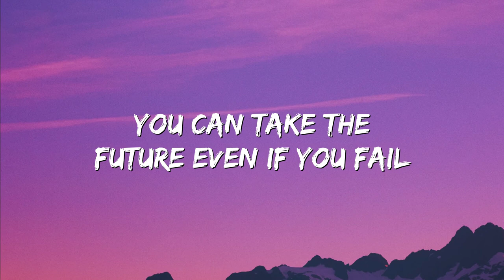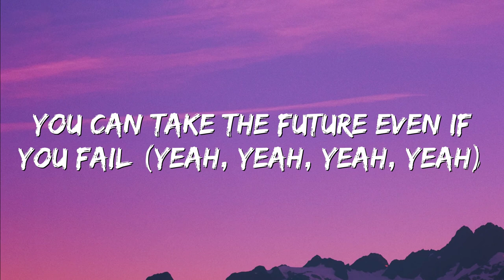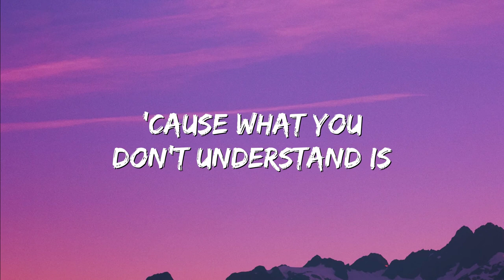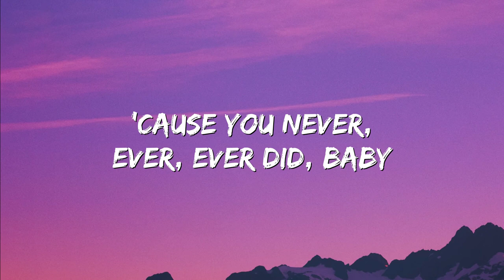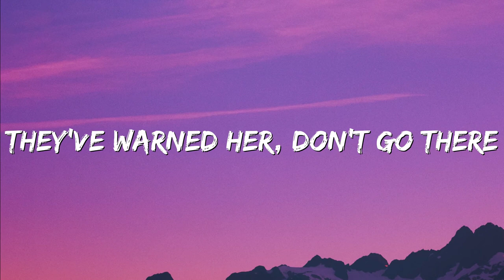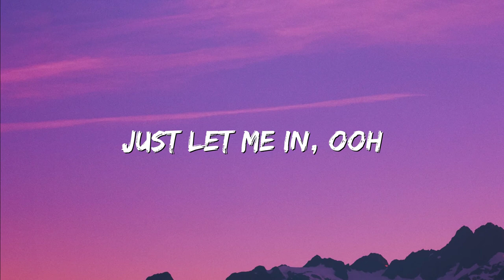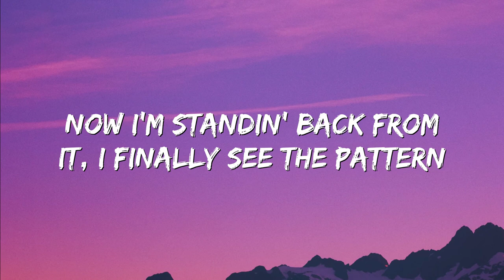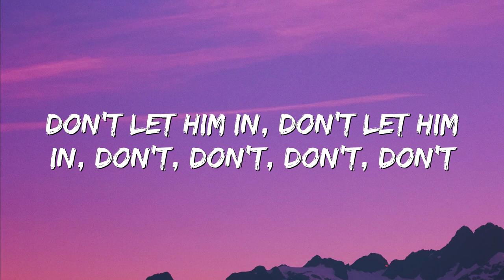I Have a Dream - Westlife, Trevor Steel, John Holliday (Lyrics|Mix)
🎤 Lyrics: I Have a Dream - Westlife, Trevor Steel, John Holliday

If you see the wonder (wonder) of a fairy tale
I'll cross the stream
I have a dream, oh yeah
I have a dream (have a dream) a fantasy (fantasy)
To help me through (help me through) reality (reality)
And my destination (destination) makes it worth the while
Pushing through the darkness (pushing through the darkness, baby) still another mile
When I know the time is right for me (the time is right for me)
I'll cross the stream (cross the stream)
I have a dream
I have a dream (oh yeah) a song to sing (a song to sing)
If you see the wonder (if you see the wonder) of a fairy tale (of a fairy tale)
You can take the future even if you fail (yeah, yeah, yeah, yeah)
Something good in everything I see (everything)
I believe in angels (angels)
When I know the time is right for me (right for me)
I have a dream (have a dream)
Oh, oh